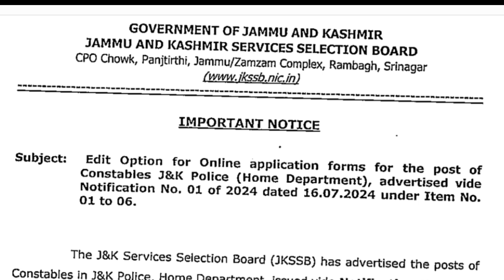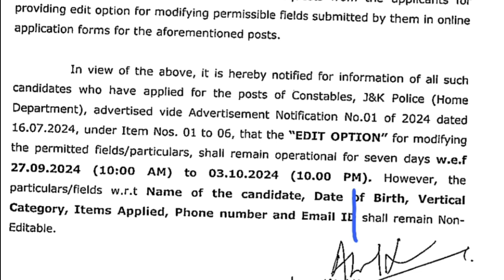JKSSB POLICE CONSTABLE POST EDIT OPTION AVAILABLE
Jkp police constable recruitment 2024 running,jkp police constable recruitment 2024 age limit